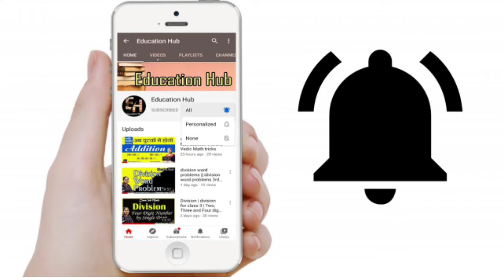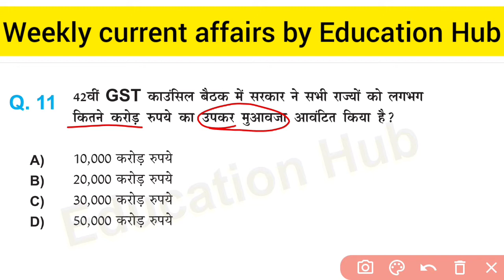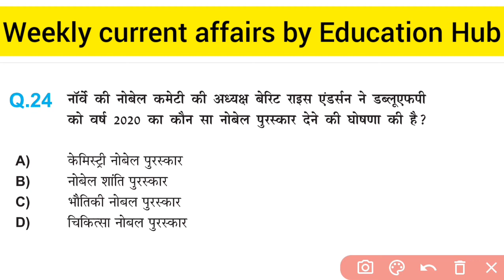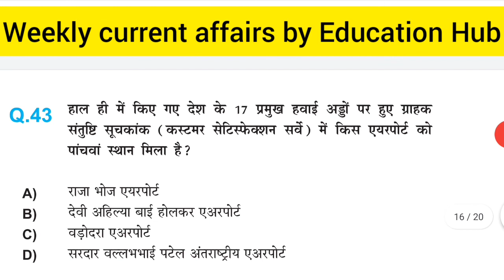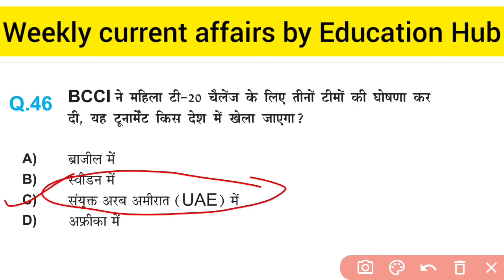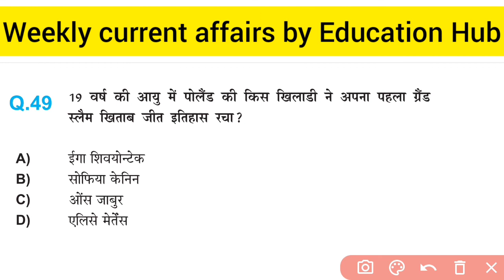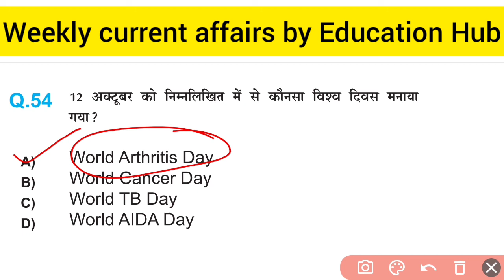Weekly current affairs || weekly current affairs October 2020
वर्ष 2020 के लिए कौन सा नोबल पुरस्कार रोजर पेनरोज, रीनहार्ड गेंजेल और एंड्रिया गेज को देने की घोषणा की गयी है?

भौतिकी नोबल पुरस्कार
चिकित्सा नोबल पुरस्कार
साहित्य नोबल पुरस्कार
अर्थशास्त्र नोबल पुरस्कार

Ans. भौतिकी नोबल पुरस्कार

महाराष्ट्र में राष्ट्रवादी कांग्रेस पार्टी एलजीबीटी सेल वाली भारत की कौन सी राजनीतिक पार्टी बन गयी है?

पहली
दूसरी
तीसरी
चौथी
Ans. पहली
भारतीय निशानेबाज यशस्विनी सिंह देशवाल ने हाल ही में कौन से अंतरराष्ट्रीय आॅनलाइन निशानेबाजी में गोल्ड मेडल जीता है?

दुसरे
तीसरे
चौथे
पांचवे
Ans. पांचवे
पूर्व केंद्रीय मंत्री काजी रशीद मसूद का हाल ही में कितने वर्ष की उम्र में निधन हो गया है?

65 वर्ष
73 वर्ष
79 वर्ष
85 वर्ष
Ans. 73 वर्ष
शिक्षा मंत्रालय ने राज्यों और केंद्रशासित प्रदेशों को कब से स्कूल खोलने के लिए गाइडलाइन्स जारी की है?

10 अक्टूबर
15 अक्टूबर
25 अक्टूबर
30 अक्टूबर
Ans. 15 अक्टूबर

विराट कोहली किसी लीग में एक टीम के लिए सबसे ज्यादा कितने टी-20 मैच खेलने वाले खिलाडी बन गए है?

120 मैच
157 मैच
197 मैच
223 मैच
Ans. 197 मैच
जीनोम एडिटिंग की एक पद्धति विकसित करने के लिए दो महिला विज्ञानियों को किस क्षेत्र का नोबेल पुरस्कार देने की घोषणा की गयी है?

चिकिसा नोबेल पुरस्कार
हिस्ट्री नोबेल पुरस्कार
सहित्य नोबेल पुरस्कार
केमिस्ट्री नोबेल पुरस्कार
Ans. केमिस्ट्री नोबेल पुरस्कार

अंतरराष्ट्रीय महिला पहलवान दंगल गर्ल बबीता फोगाट ने किस राज्य के उप खेल निदेशक के पद से इस्तीफा दे दिया है?

केरल
गुजरात
हरियाणा
महाराष्ट्र
Ans. हरियाणा
केंद्रीय कैबिनेट ने किस शहर के वेस्ट मेट्रो कॉरिडोर परियोजना के संशोधित लागत को मंजूरी दे दी है?

दिल्ली
मुंबई
कोलकाता
चेन्नई
Ans. कोलकाता
मशहूर गिटारिस्ट एडी वैन हेलेन का हाल ही में कितने वर्ष की उम्र ने निधन हो गया है?

65 वर्ष
72 वर्ष
87 वर्ष
92 वर्ष
Ans. 65 वर्ष